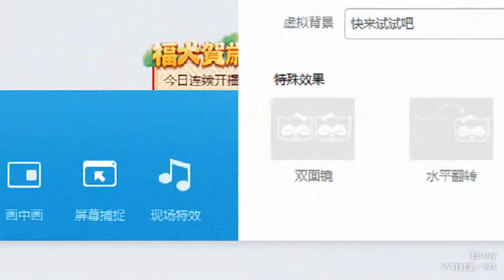YY LIVE 燃舞蹈 小玉宝 -《燃舞蹈》（Artists・Sing・Music・Dance・Instrument・Talent Shows・DJ・KPOP・Remix・LIVE)